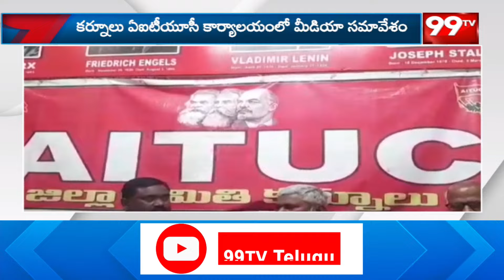జగన్ లా చంద్రబాబు మోసం చెయ్యొద్దు..సీసీఐ విజ్ఞప్తి | Pressmeet at AITUC Office | 99tv